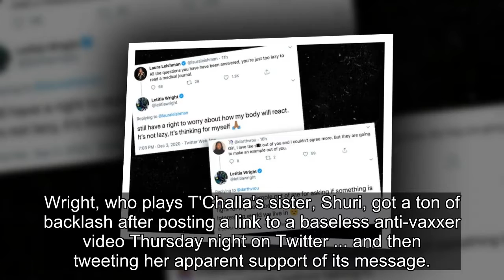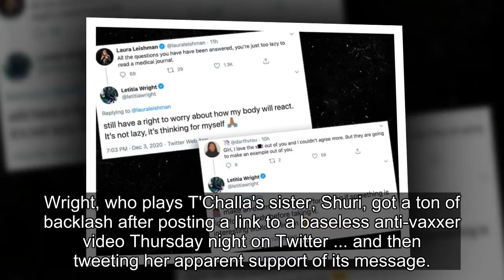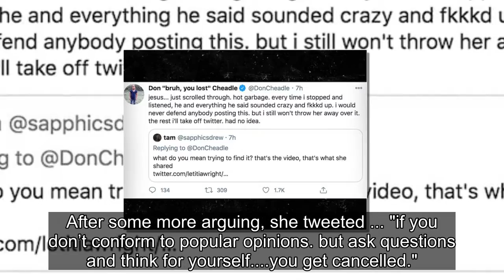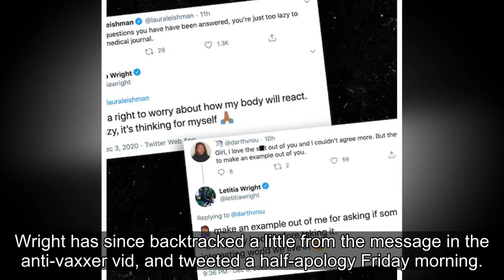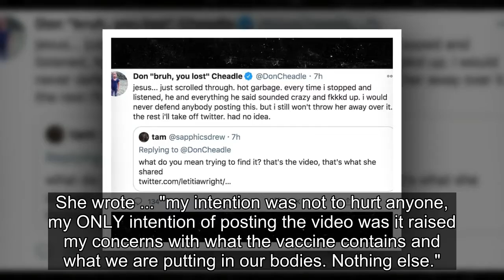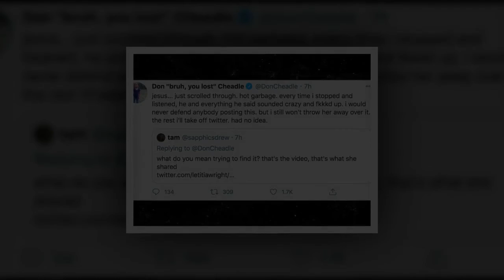'Black Panther' Star Letitia Wright's Anti-Vaccine Tweets Upset Fans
Getty
"Black Panther" star Letitia Wright says she was just trying to raise her concerns about a potential coronavirus vaccine by sharing a video made by a vaccine skeptic ... but she raised a major controversy instead.
Wright, who plays T'Challa's sister, Shuri, got a ton of backlash after post